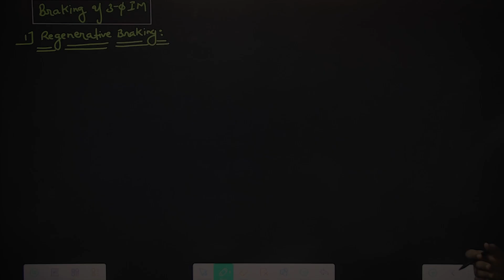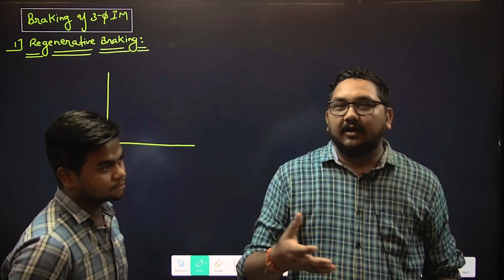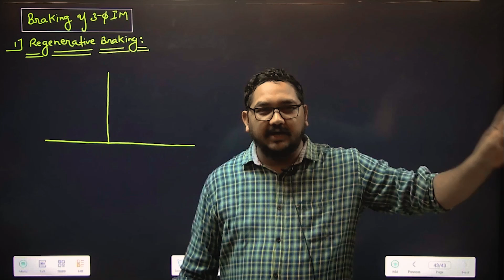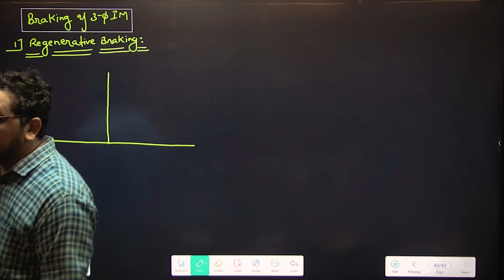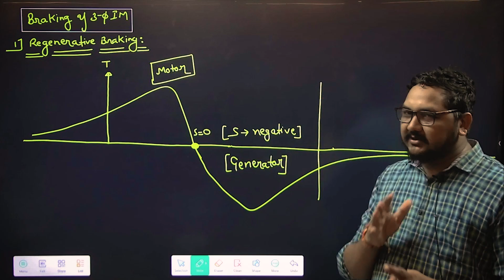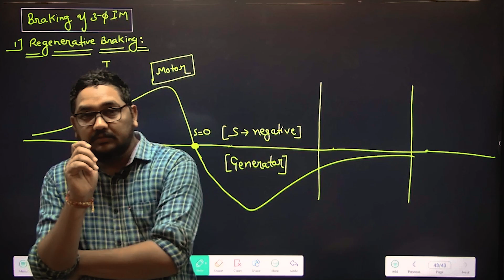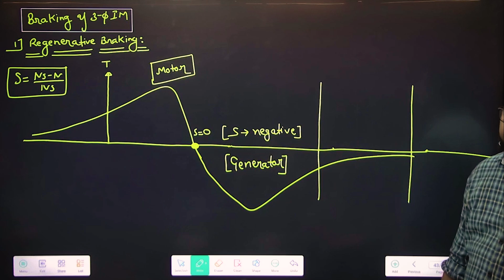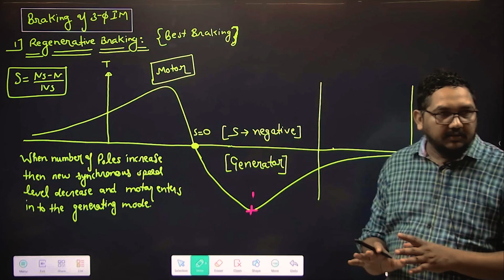मोटर बिजली कैसे बनाता है ? | Regenerative braking, Electrical Engineering | EAD ONLINE CLASSES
🚀JUNIOR ENGINEERING ELECTRICAL YEARLY TEST SERIES | BY EXPERT TEAM:-
🚀BATCH-A | UPPCL-JE 2022 | ELECTRICAL ENGINEERING | BY R.K.RAMAN SIR & EAD EXPERT TEAM:_
🚀LIVE UPPCL-AE / HIMACHAL PRADESH-AE, UPCL-AE,PTCUL-AE/UJVUNL-AE | ELECTRICAL ENGG. BY EAD TEAM:-
🚀NON -TECHNICAL CRASH COURSE FOR MP SUB ENGINEER | BY EAD EXPERTS TEAM:-

Helpline number:-
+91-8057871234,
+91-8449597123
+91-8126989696